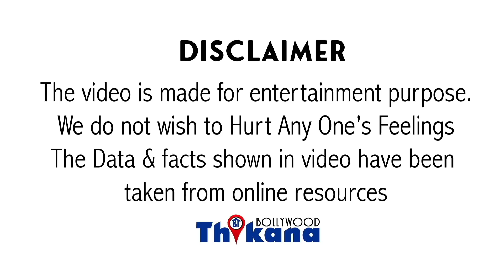Big News | 83 Film के Director Kabir Khan भड़का इस Critics पे दी गालियाँ,बोलो Bollywood का गंवार आदमी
Big Breaking | 83 Film के Director Kabir Khan भड़का इस Critics पे दी गालियाँ और बोलो Bollywood का गंवार आदमी |